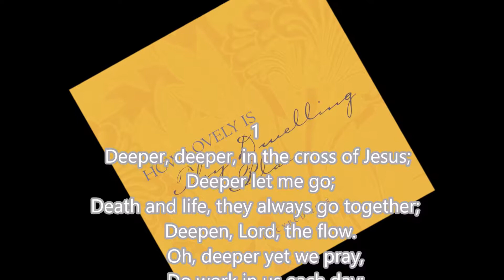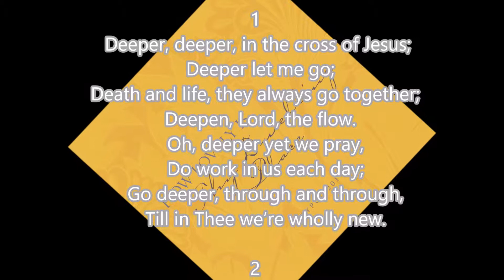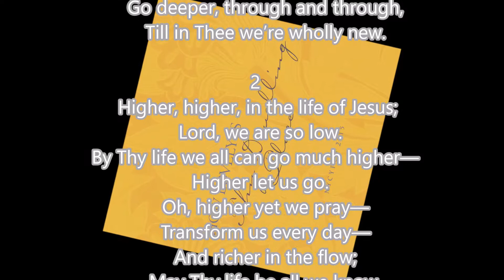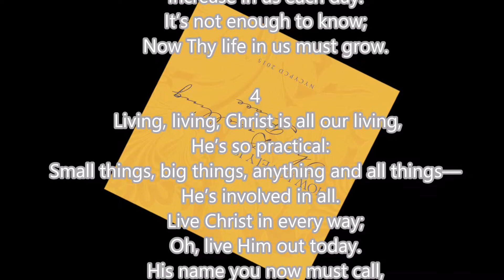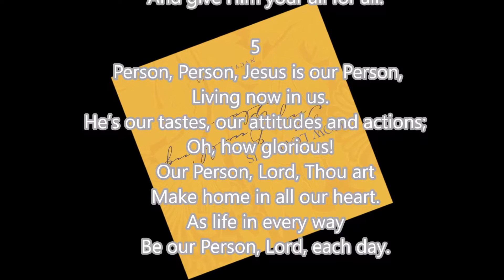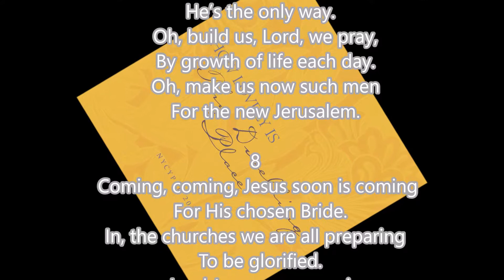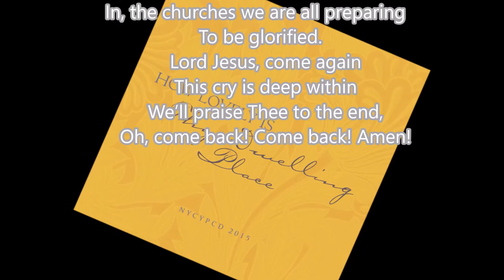Deeper, Deeper in the Cross of Jesus